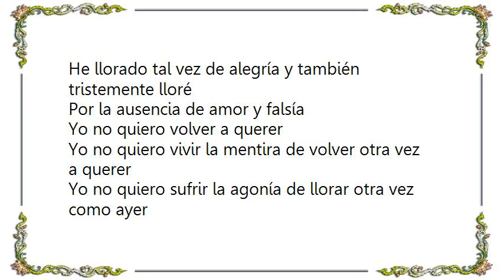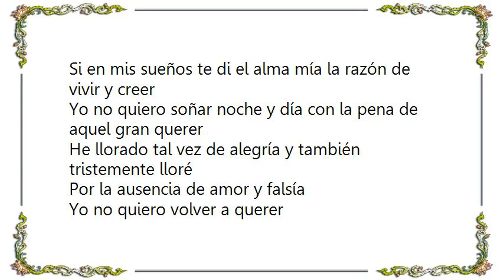Celia Cruz - No Quiero Llorar Lyrics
[Lyrics Celia Cruz - No Quiero Llorar]
Yo no quiero vivir la mentira de volver otra vez a querer
Yo no quiero sufrir la agonía de llorar otra vez como ayer
Si en mis sueños te di el alma mía la razón de vivir y creer
Yo no quiero soñar noche y día con la pena de aquel gran querer
He llorado tal vez de alegría y también tristemente lloré
Por la ausencia de amor y falsía
Yo no quiero volver a querer

Yo no vuelvo a querer
Yo no vuelvo a querer, no no